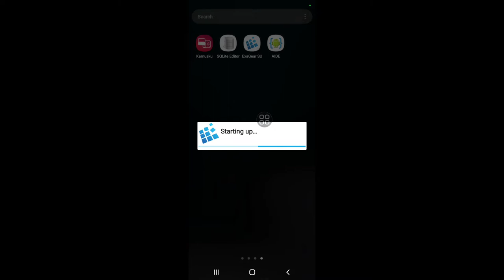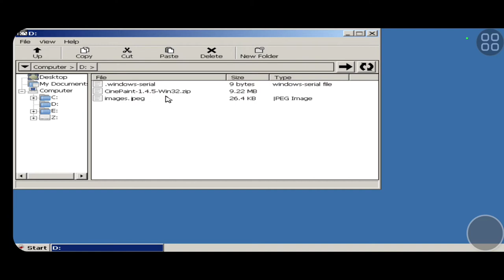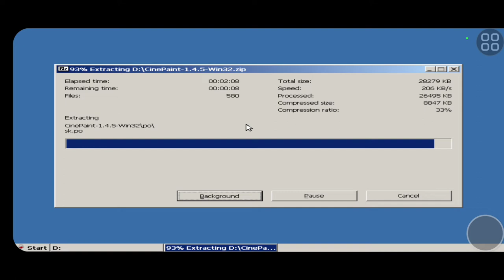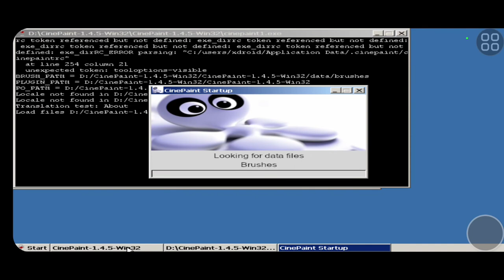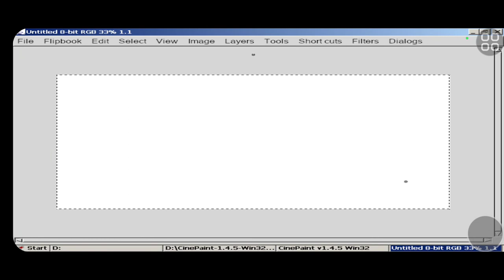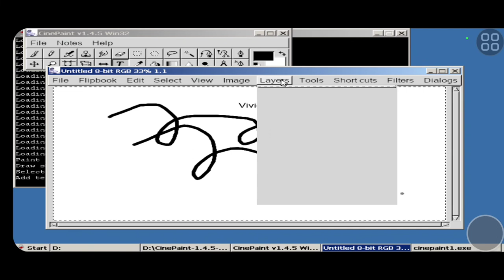CinePaint HDR Paint & Stop Motion Di Exagear Windows Emulator